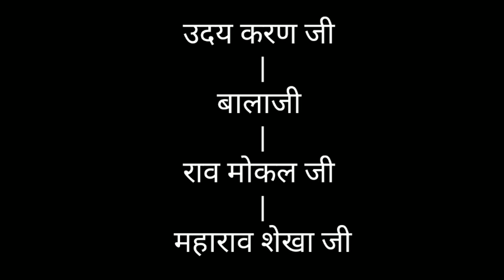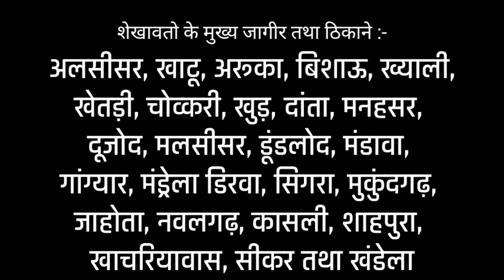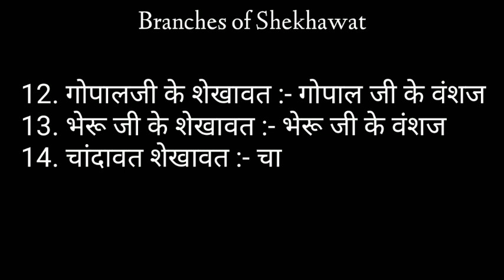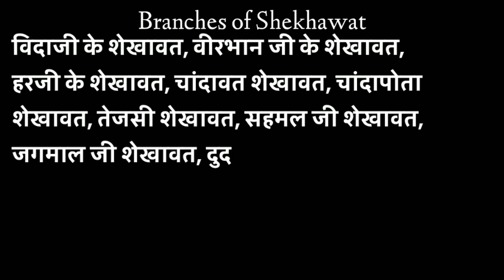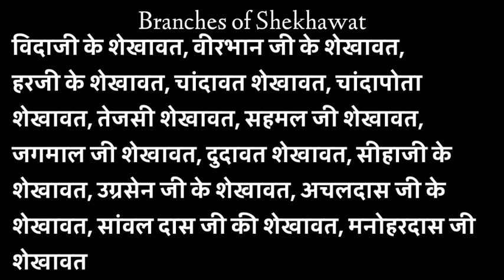इतिहास शेखावत राजपूतों का ... Shekhawat Rajput History || Rajput Mystery